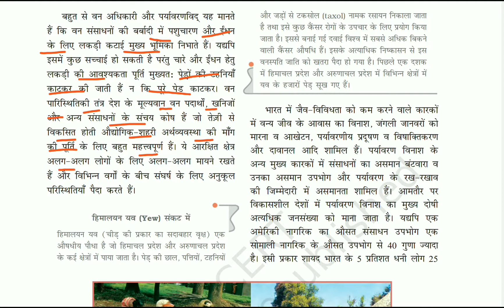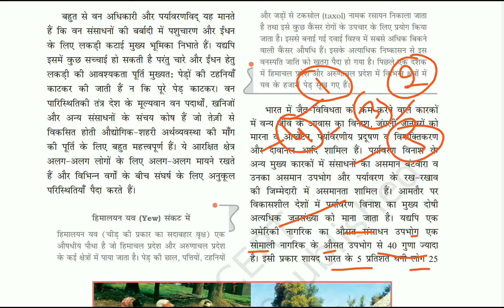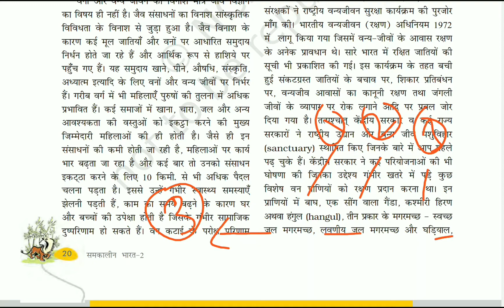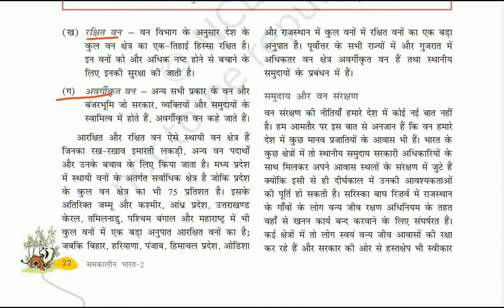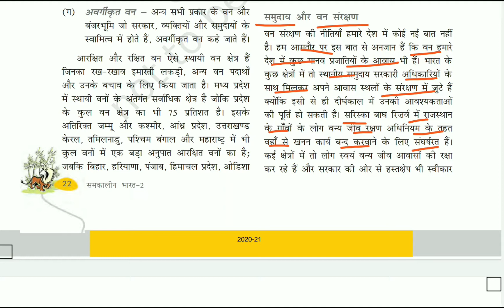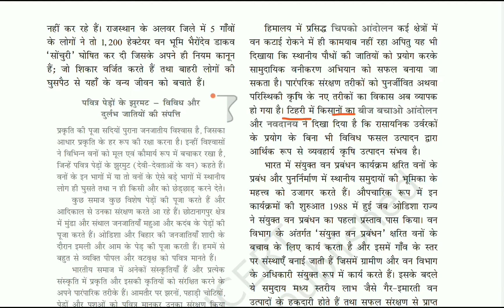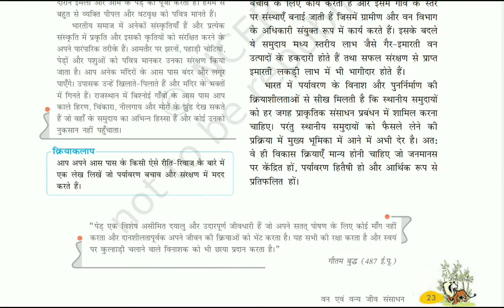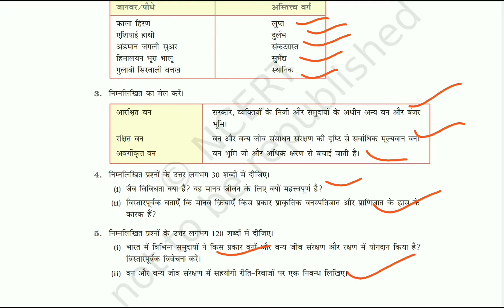वन व वन्य जीव संसाधन/10TH/NCERT/HBSE/HTET/CTET/HSSC/SSC/UPSE/2020